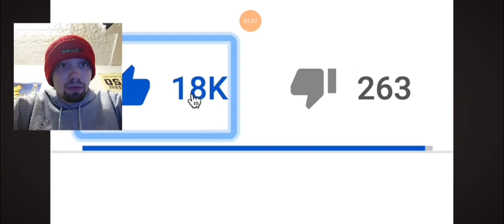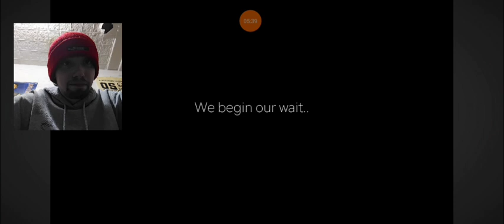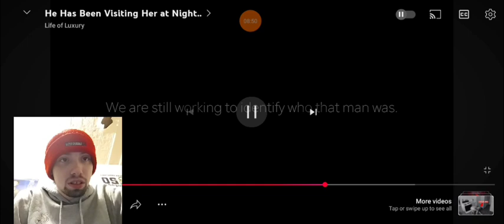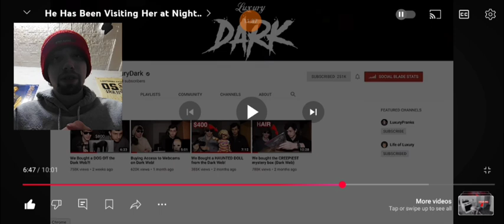VERY SCARY & PERSONAL! // He Has Been Visiting Her At Night by Life of Luxury (Reaction)